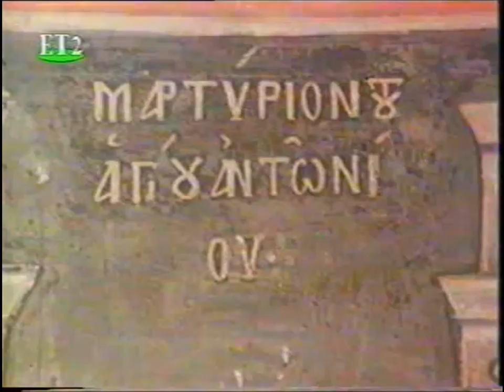ΑΓΙΟΝ ΟΡΟΣ ΆΘΩΣ ''ΜΟΝΑΣΤΙΚΟΣ ΒΙΟΣ '